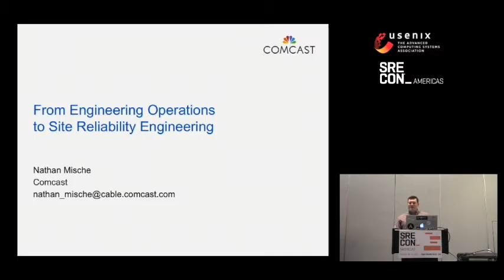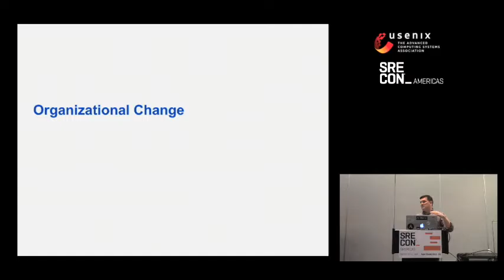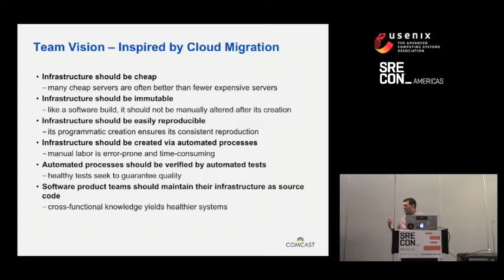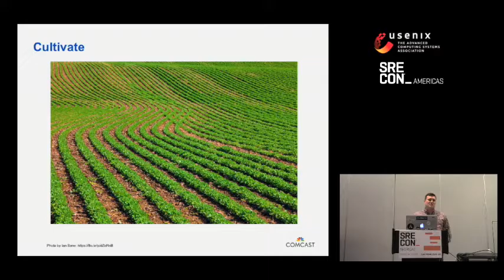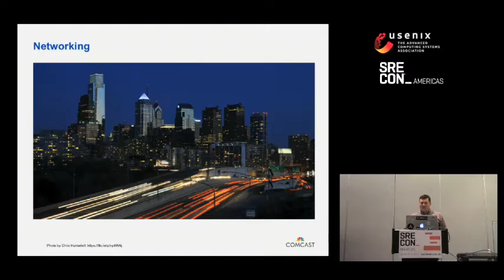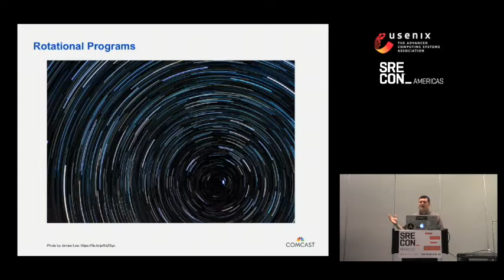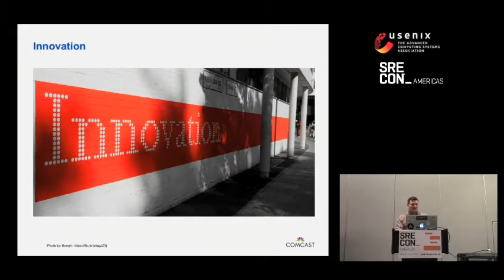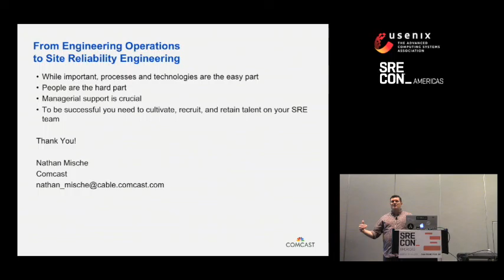From Engineering Operations to Site Reliability Engineering - Comcast - SRECon2017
Nathan Mische, Comcast

Over the past three years my team has transformed from an operations team composed of System Administrators who ran services developed by other teams or vendors into a DevOps team composed of SREs who work closely with other engineering teams to create exceptional entertainment and online experiences. This presentation will share some of the strategies that helped make this transition a success, including having a strong vision for the team, fostering management and HR support, strategic performance management, a refined interview processes, internal and external networking, playing “Moneyball”, and using internal programs to grow the team.

Nathan Mische leads an SRE team at Comcast where he helps software engineering teams transition from bare metal and VMware data centers to various PaaS and IaaS cloud offerings. The team operates several shared services to enable the cloud transition, from service discovery to a time series monitoring and alerting platform. The team also develops tools and processes that allow teams to take over routine operational duties for their services.